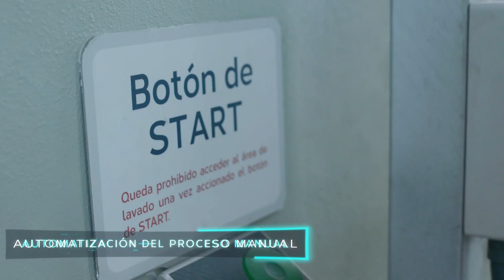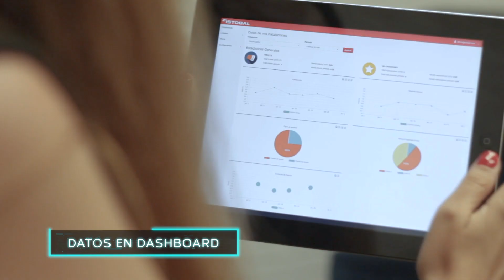Instalación de lavado completa para vehículo industrial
Instalación de lavado completa para vehículo industrial // Complete wash facility for industrial vehicles

Español: En este video te mostramos todo lo que debe contener un buen servicio de lavado para vehículos industriales equipado con la última tecnología de lavado de ISTOBAL. Nuestros sistemas de lavado industrial te permiten conseguir una calidad superior en el lavado de tu flota y automatizar el proceso manual, de forma que puedes reducir los tiempos de lavado y controlar el consumo. Además, nuestra tecnología para la gestión digital del proceso de lavado de flotas te da un mayor control para que puedas tener multitud de datos a tu alcance que te ayuden a aumentar la rentabilidad de tu negocio. Dale al play y descubre esta completa instalación de lavado para vehículo industrial situada en Riba-roja de Túria (Valencia).

Inglés: We show you in this video everything that a good wash service for industrial vehicles, equipped with the latest ISTOBAL vehicle wash technology, should contain. Our industrial wash systems allow you to achieve a top quality wash for your fleet and to automate the manual process, so that you can reduce wash time and have a better consumption control. In addition, our technology for the digital management of the fleet wash process gives you greater control so you can have a multitude of data at your fingertips that help you increase the profitability of your business. Press play and discover this complete wash facility for industrial vehicles located in Riba-roja de Túria (Valencia).